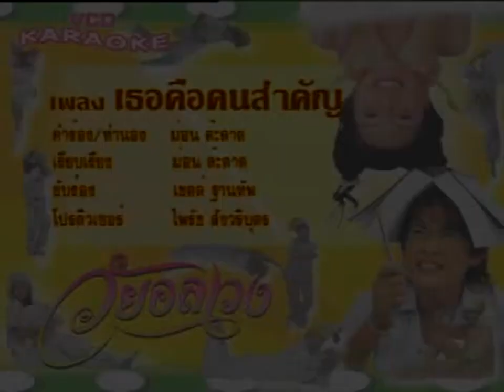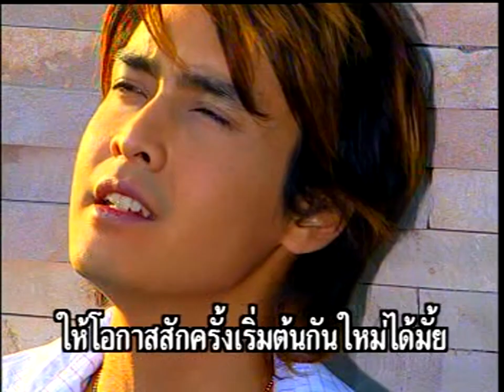เธอคือคนสำคัญ - เขตต์ ฐานทัพ | Ost. วัยอลเวง (2549)